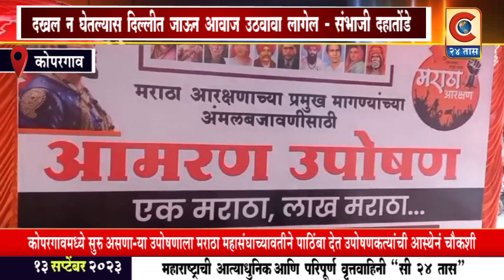देवळाली प्रवरा - आठ दिवसात निर्णय घेतला नाही तर दिल्लीत संसद भवनला घेराव घालू - दहातोंड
मराठा आरक्षणासाठी केंद्र सरकारचा जीआर अपेक्षित असून आठ दिवसाच्या आत  याबाबत निर्णय घेतला नाही तर सर्व मराठा बांधवांना सोबत घेऊन दिल्लीत संसद भवनला घेराव घालू असा इशारा अखिल भारतीय मराठा  महासंघाचे राष्ट्रीय सचिव संभाजीराजे दहातोंडे यांनी दिला
c24taas update #
Category
News & Politics